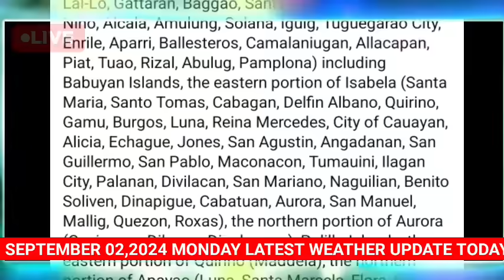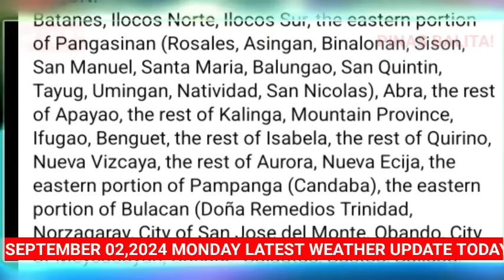"DENEKLARA NA" SIGNAP NO.2 AND 3! Banta ng BAGYONG ENTENG Lumalakas sa LUZON! TIGNAN DIREKSYON!